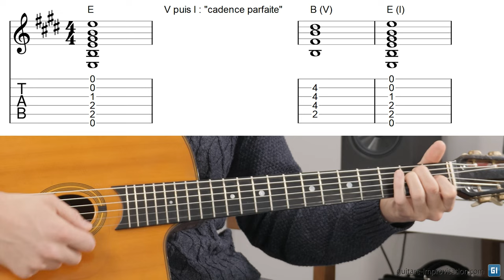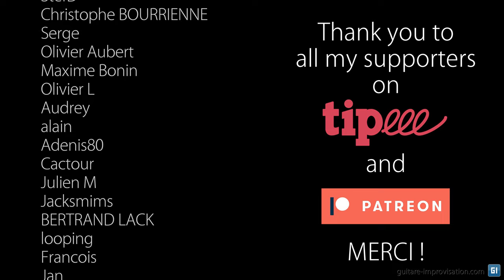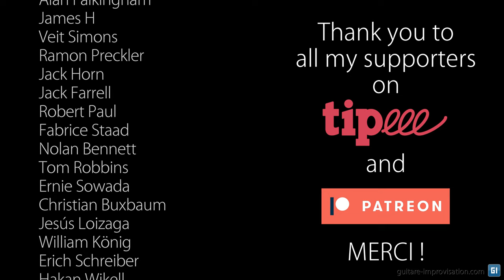Cette cadence magnifique qui nous vient du classique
Mais pourquoi donc personne n'utilise cette cadence ❓
Dans cette vidéo je joue et vous explique une cadence magnifique qui vient de la musique classique, j'espère qu'elle vous inspirera !